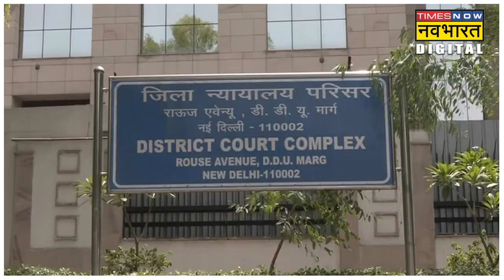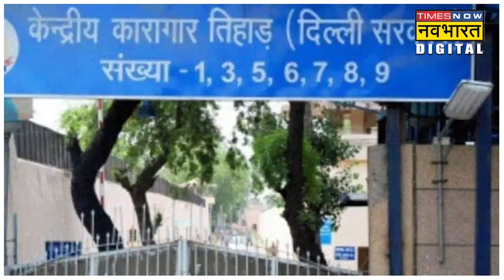Former Haryana CM Om Prakash Chautala के उत्थान और पतन की पूरी कहानी | Hindi News | Explainer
Former Haryana CM Om Prakash Chautala को सजा सुनाई गई तो हरियाणा में हलचल तेज हो गई है. उन्हें आय से अधिक संपत्ति मामले में दोषी ठहरा जाने के बाद आज सजा सुनाई गई.